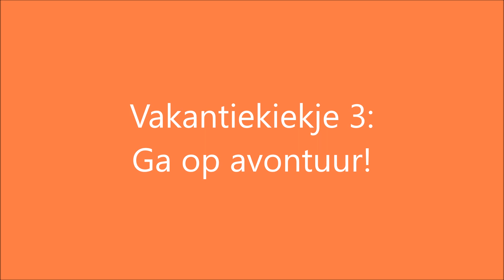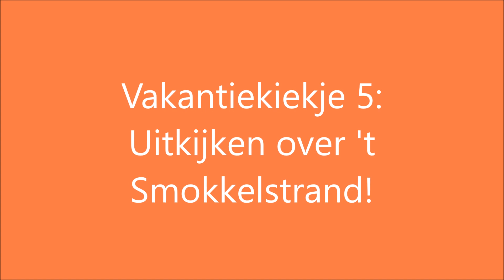Sporten en spelen met het recreatieteam! Activiteit: Vakantiekiekjes Challenge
Sport- en Spel activiteiten zijn activiteiten die iedere dag terugkomen in het recreatieprogramma. Je kunt nu ook thuis samen met ons sporten en spelen! Wil jij graag weten welk spel we gaan spelen of welke sport we gaan doen? Bekijk dan snel deze video!